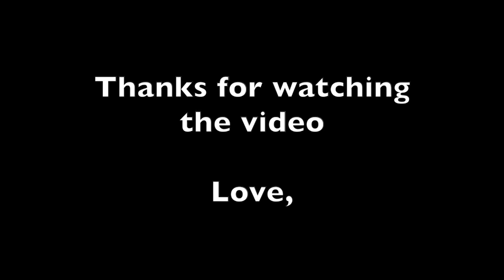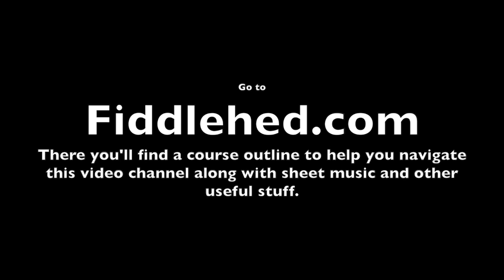Your Cheatin' Heart - Solo Break for Fiddle Lesson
Here's a step-by-step lesson on how to play the fiddle solo on the classic Hank Williams recording of this song. Each line can also function as a fill to follow each vocal phrase. This lesson is part of a series called How to Play On Songs.

First I'll play a mid-tempo version of the whole thing. Then we'll slowly learn it, note by note, building notes into phrases, building phrases into quarters, until we have each part.

Left hand fingerings (TABS):
first quarter: D3-A0-L2-0-D3-1
second quarter: A0-0-D3-L2
third quarter: AL2-L2-3-1
fourth quarter: D3-2-3-A0-G2-3

Just use the tabs to get going, don't rely on it or continue to read it once you've got the tune...

Jason 🎻